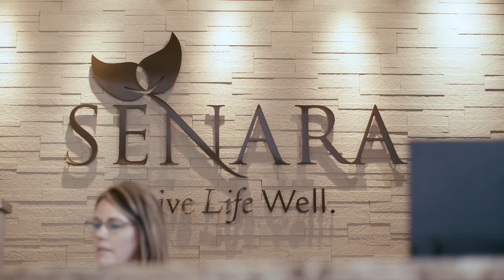Why Are X-Rays Important During a Chiropractic Visit? | Senara Health and Healing Center & Spa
Have you ever wondered why a chiropractor will take X-rays before treatment?

X-rays allow your chiropractor to get a full view of your spine health before creating a personalized treatment plan. Your chiropractor can tell whether you’ve had previous back surgeries, any current alignment issues with your spine, and more. Learn more about chiropractic care from Senara Health and Healing Center & Spa in Peoria, IL